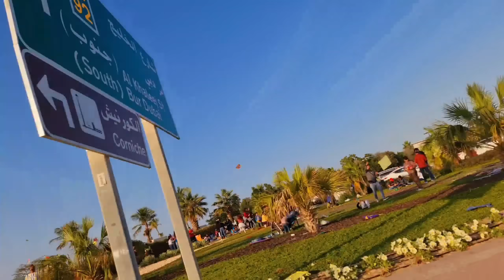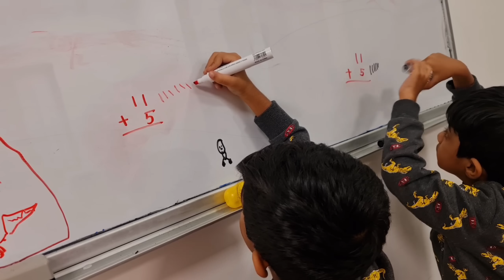Dubai Mein Aisa Celebration Hota Hoga Kabhi Socha Nahi Tha || Naya Diet Start Hua 😊 Kitty Group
Honey Bunny
Jeet Archana
Life is Beautiful